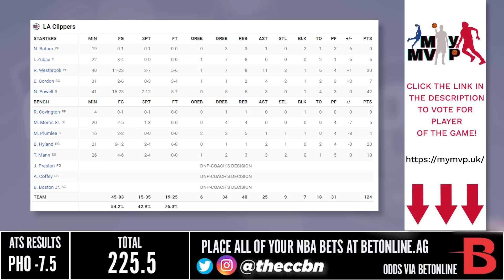Phoenix Suns vs Los Angeles Clippers - Full Game 3 Highlights | April 20, 2023 NBA Playoffs